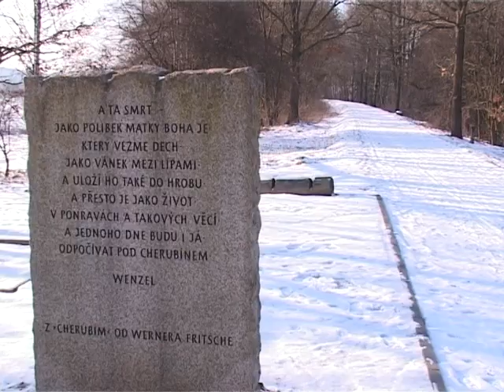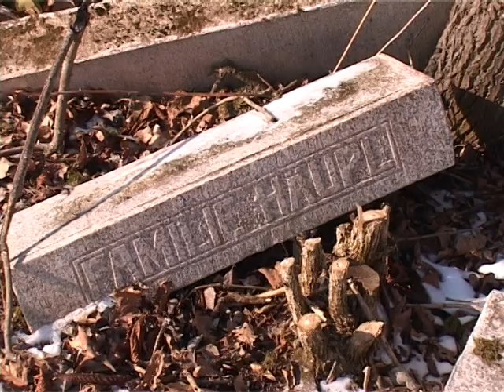Cheb - Nadace opraví zaniklý hřbitov u hranic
Hřbitov u Krásné Lípy postupně chátral od roku 1957, kdy se dostal do zakázaného hraničního pásma.